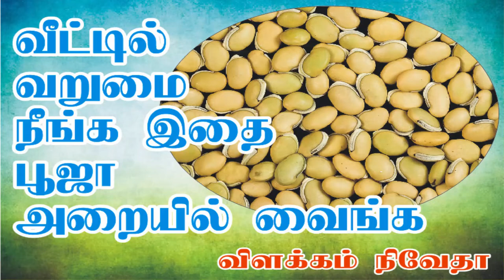வறுமை இல்லாத வாழ்க்கையை வாழ இந்த ஒரு பொருளை உங்கள் வீட்டு பூஜை அறையில் வைத்து வழிபட்டாலே போதும்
சில குடும்பங்கள் நன்றாக வாழ்ந்து இருக்கும். அதாவது சுகபோக வாழ்க்கையை வாழ்ந்து இருக்கும். திடீரென்று வறுமையில் தள்ளப்பட்டு இருப்பார்கள். அதாவது ராஜ வாழ்க்கையை விட்டுவிட்டு, சாதாரண நடுத்தர நிலைமைக்கு வந்து இருப்பார்கள் இந்த  வீடீயோ  பிடித்திருந்தால்  லைக்  பண்ணுங்க ஷேர் பண்ணுங்க sabscribe  பண்ணுங்க   share பண்ணுங்க ஏதும் டவுட் இருந்தால் கமெண்ட் பண்ணுங்க  என்றும் அன்புடன் நிவேதா அடுத்த வீடியோவில் சந்திப்போம்